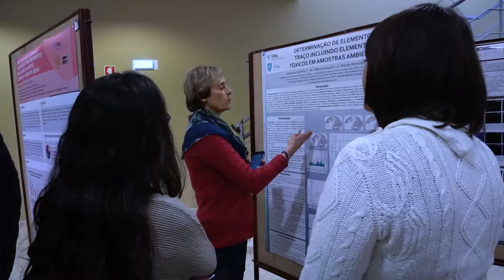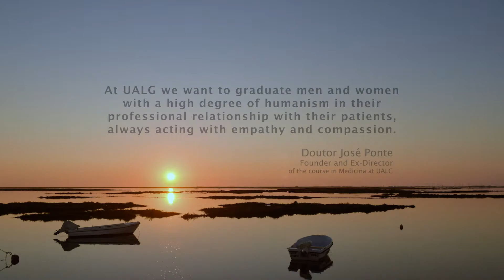10 Years of Medicine at the University of Algarve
Video to promote and celebrate the 10 years of the University of Algarve